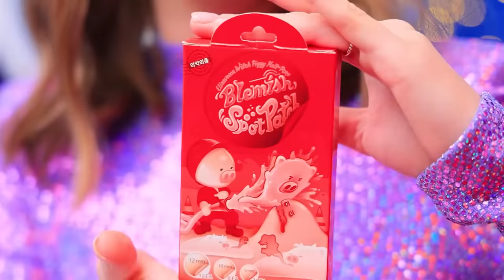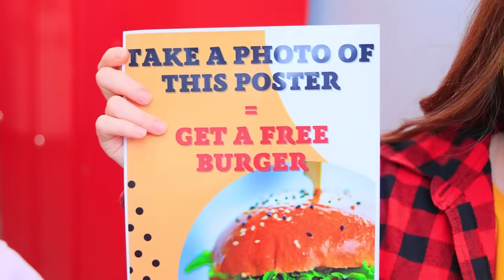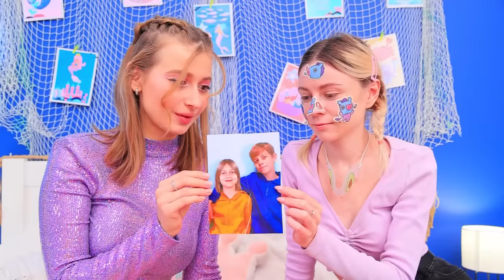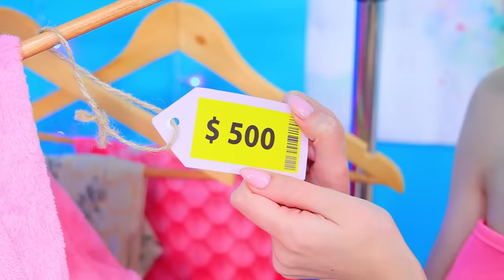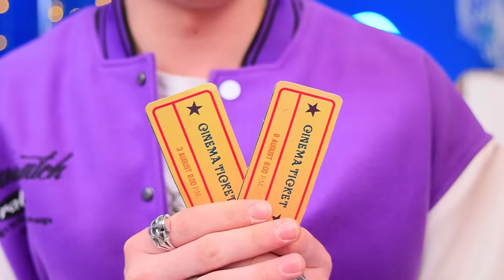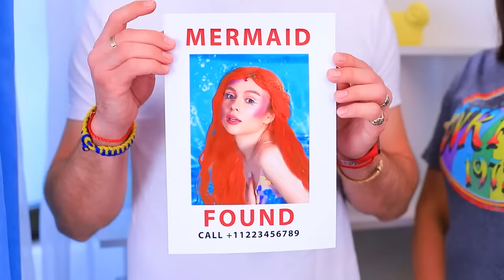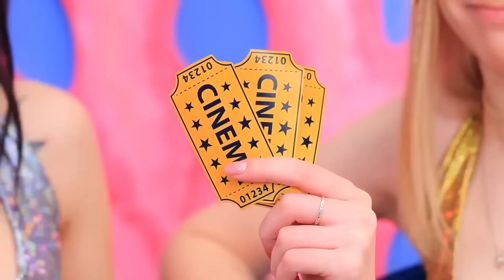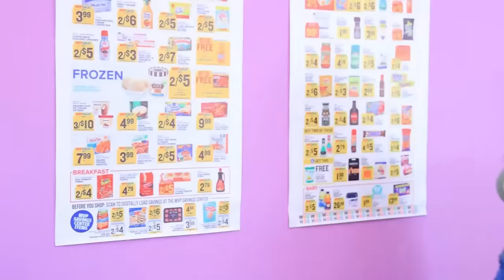Dari Kutu Buku Jadi Putri Duyung Populer! Trik Dan Gadget Makeover Ekstrim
Tak peduli berapa banyak jerawat yang kau punya, berubah dari cupu menjadi populer itu mudah dan sederhana! Bagaimana caranya? Saksikan video baru kami!